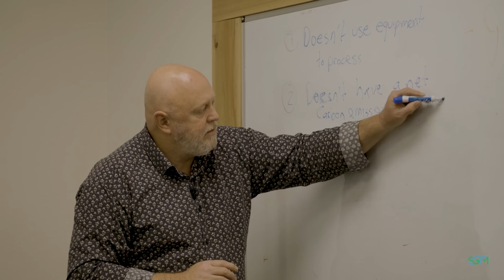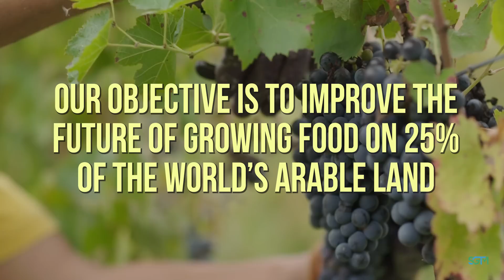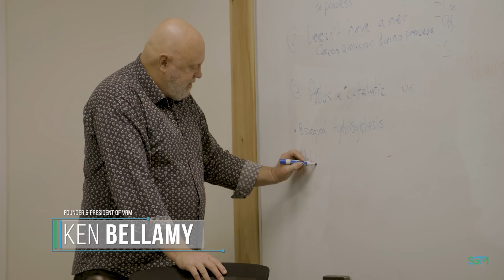SGTM Partners with VRM BioLogik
Introducing HumiSoil® --The Natural Solution for soil hydration.

SGTM has partnered with the VRM Biologik Group to bring world-leading technology which rebuilds soil
hydration on a cellular level. The Groundswell® Process starts with any green waste or compostable
material. A catalyst is applied to the material to stimulate natural reactions that manufacture and store
soil moisture and sequester and accumulate nutrients. This Biological Hydrosynthesis will continue for
years after the process has started—converting what was waste organics into a valuable soil
amendment called HumiSoil®. At the same time, the Bio-Regen® process converts food waste and
similar material into a liquid accelerator called XLR8 Bio which is used as a companion product to
HumiSoil®.
When added to dry soil, HumiSoil® and XLR8 Bio go to work to stimulate the natural processes that
capture carbon and nutrients inside the soil to form humus – nature’s original super nutrient. As humus
builds, farmers and home gardeners can reduce their reliance on fertilizers. As we all know, plants need
nutrients, but no amount of nutrients can save a crop or your lawn when there is no moisture in the soil.
The magic of HumiSoil® is that it also manufactures additional water. During the process to make
HumiSoil® the raw material will stay hydrated throughout. This allows us to have larger composting piles
that will not catch fire or freeze and don’t need to be turned. The technology creates a circulation of
water hydrolysis throughout the pile allowing the breakdown and re-composition of organic material
without losing the nutrient values or releasing methane or CO2 into the environment. This is completely
opposite to the traditional methods of composting which release large volumes of water, CO2 and other
gases as the material breaks down.
At the end of 6 months, the covered Groundswell® piles are ready to be processed into the final
HumiSoil® product for delivery. The huge benefit is that because nutrient has been retained and the
process for hydrosynthesis has been switched on, this product only needs to be applied at 1 cubic yard
to an acre to give value. This can be done either mechanically or by hand.
The benefits to the entire mulch industry and wood industry are immense. The Groundswell® process
uses the byproduct of production and the leftovers (sawdust, chips, bark, leaves, branches, etc.) These
materials are perfect for making HumiSoil® but are currently waste products of the industry. By utilizing
this material our mills and mulch yards can all create sustainable products that will not be added to a
landfill or other waste facilities. The space requirements are not large. The energy cost in production is
much lower than traditional compost. And the end product is significantly more valuable (having
retained both nutrients and the capacity to make water in the soil). Best of all, this process significantly
reduces or eliminates the carbon emissions associated with processing organic wastes.
The goal is to improve depleted soil, producing feed crops despite drought due to Humisoil®’s ability to
trigger additional water formation and sequester carbon into the soil. Re-Building humus reserves
which are the key ingredient of healthy topsoil is the key to protecting farmers from drought.
Simultaneously this will reduce reliance on externally sourced fertilizer products.
SGTM is committed to bringing the manufacturing of Humisoil® using our production yards as the
backbone of the industry. We currently have the capability to produce millions of cubic yards of
HumiSoil® annually. With other partnerships in the industry, we hope to increase that ability.

The outcome of the program would be 3-fold.
Improved Ecological Outcomes – Supporting native species, soil moisture retention, and fertility,
reduction of the carbon footprint, reduction of organic waste going into landfills
Improved Financial Outcomes – Food and crop production increases, quality of sustained farm
production improves reduced input costs, and reduced waste management costs.
Improved Social Outcomes – Food price stability, Food security improvement, less disease
pressure in animals and plants associated with healthier soils, intergenerational knowledge, and asset transfer.

SGTM aims to help the VRM Biologik Group meet its goal to improve topsoil in 25% of the world’s arable land. At the same time, we will meet our goal to see HumiSoil® available to home gardens and lawns throughout the country.